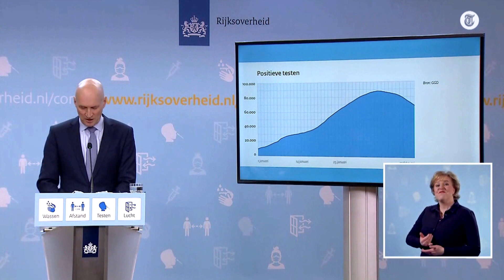Osterhaus haalt uit: 'Dan snap je het niet helemaal'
Ab Osterhaus blikt met gefronste wenkbrauwen terug op de periode waarin het coronavirus ons leven in bedwang hield.